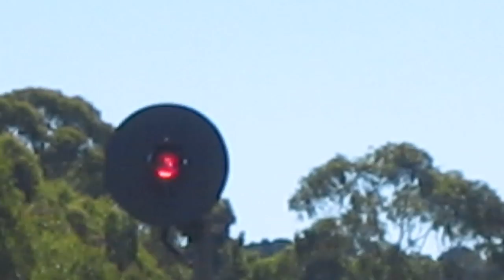Just a couple of NRs rolling through bridgewater!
NR63, NR67 roll over a crossing at bridgewater.